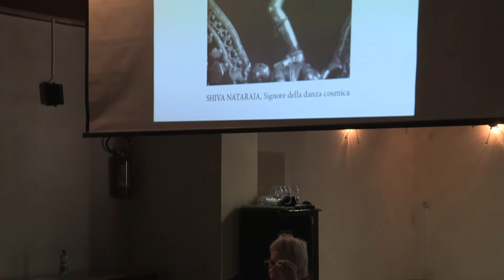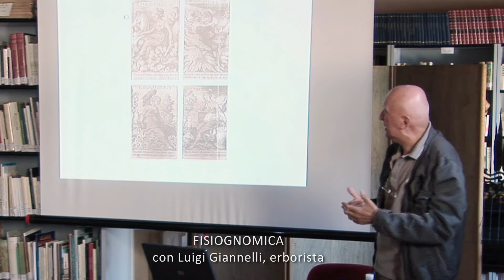Aurora Festival 2013